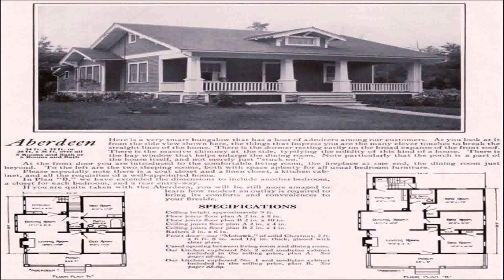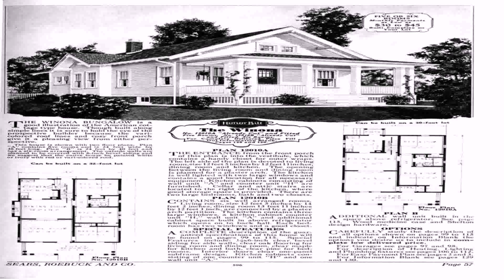Craftsman Bungalow House Plans With Photos - DaddyGif.com (see description)